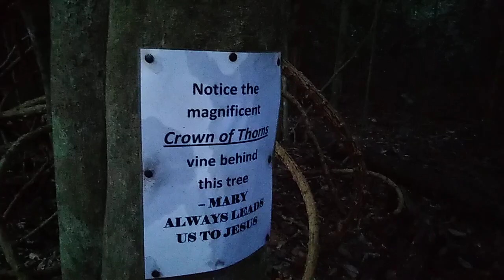Yowie Chaser Looking For Yowie Researches Witheren Yowie Reports Sightings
Hi Guys, Yowie Chaser. Looking For Yowie Researches haha.